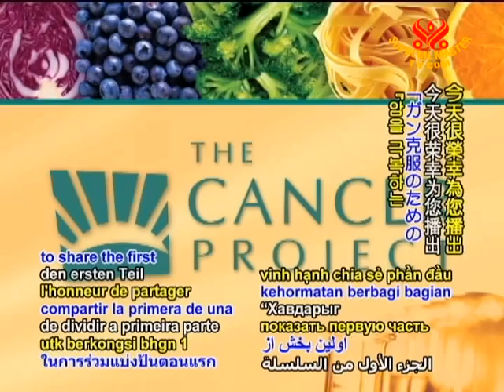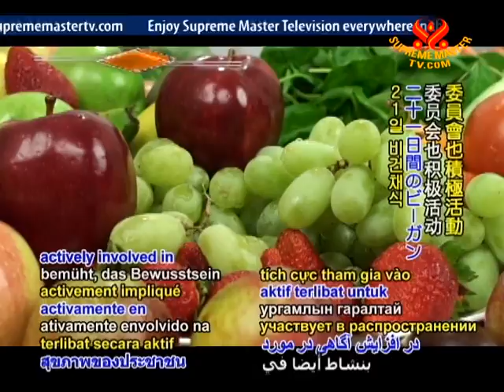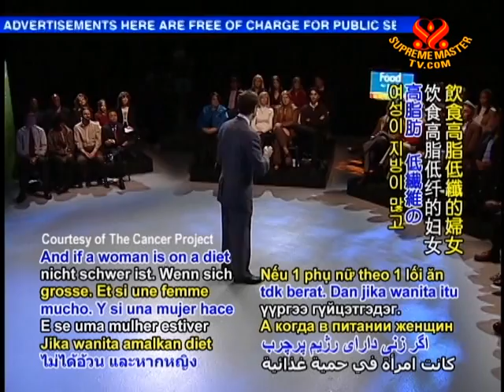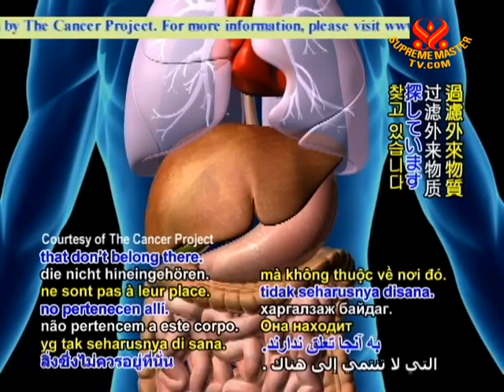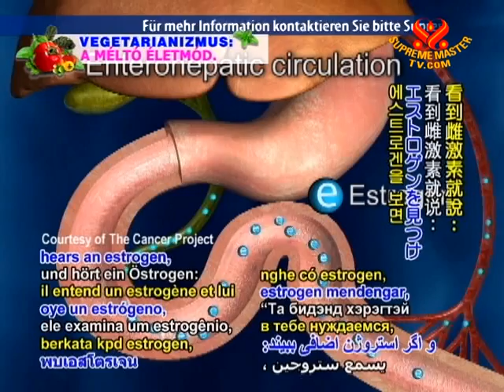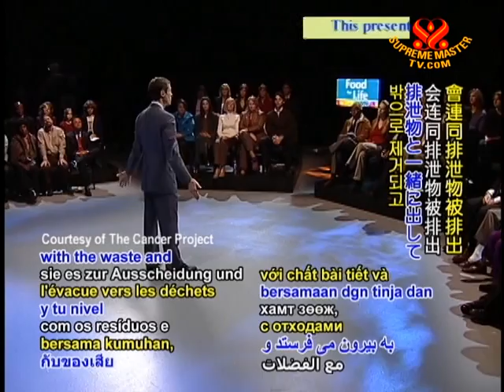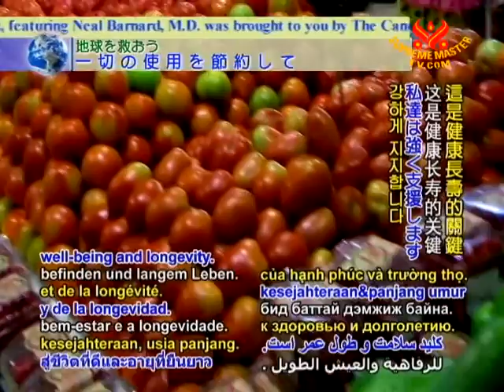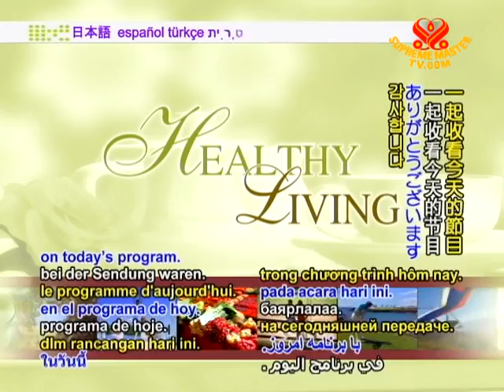Dr. Neal Barnard: Eating Right for Cancer Survival (1/8)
• AW1376; Aired on 21 Jun 2010
According to the World Health Organization, cancer is one of the leading causes of death in the world. Each year over 12 million people across the globe are diagnosed with cancer and 7.6 million succumb to the disease. Dr. Neal Barnard discusses how foods fights cancer and the advantages of the low-fat plant-based diet.